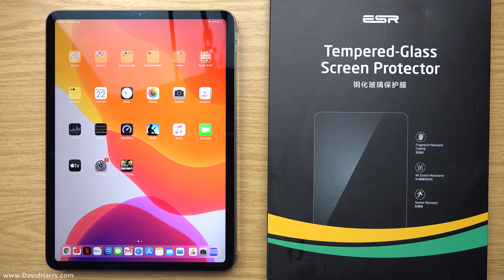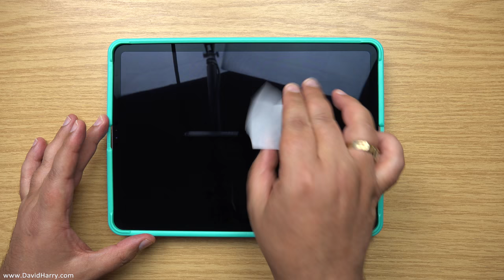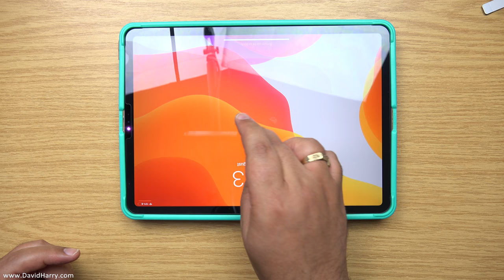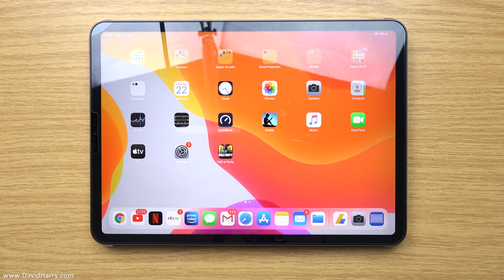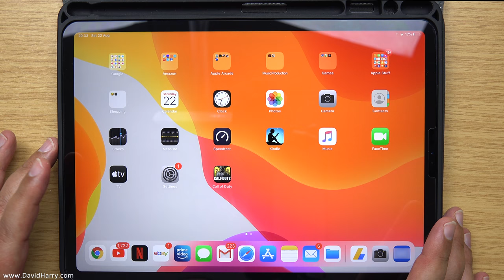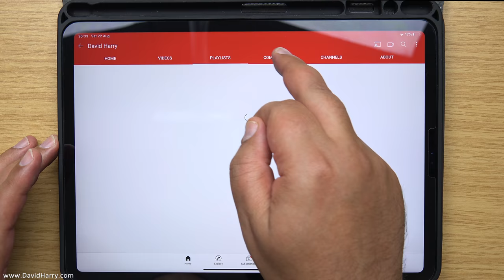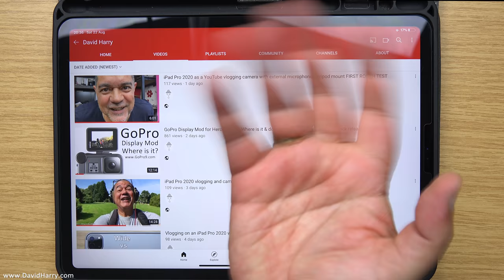iPad Pro 2020 tempered glass screen protector with alignment tool - by ESR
iPad Pro & Peripherals Amazon North America
iPad Pro & Peripherals Amazon United Kingdom
CUVR case for iPad Pro 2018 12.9"
CUVR case for iPad Pro 2020 11"
CUVR case for iPad Pro 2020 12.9"
USB-C to HDMI cable USA
Pro USB-C to HDMI cable UK & Europe
USB C to Headphone adapter
Tempered Glass screen protectors
Tripod mount
Lens Protectors
USB C Hub with 4K 60FPS HDMI output

0:00 Start
0:40 What's in the box
1:10 Applying the alignment tool
2:43 Cleaning kit
3:19 Using the wet wipe
4:14 Using the cleaning cloth
4:59 Applying the tempered glass screen protector
7:01 Testing cases after applying the protector
7:49 Testing screen sensitivity after applying the protector
8:52 End summary
9:44 End credits

This is a guide on fitting a tempered glass screen protector to an iPad Pro 2020. The one I'm using is for the 11" iPad Pro 2020 but ESR also make tempered glass screen protectors for the iPad Pro 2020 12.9", these also fit the iPad Pro 2018.

Although there was a bubble in the middle of the screen, after a couple of minutes of forcing it to the edge using the cleaning cloth, it was all gone.

The alignment tool to guide the screen protector on and align it correctly is awesome and this is probably the best experience I've had applying a screen protector to anything. I would completely recommend this tempered glass screen protector by ESR, it's awesome and the alignment tool is definitely worth paying the extra for, over other tempered glass screen protectors.

And double bonus, both my cases fitted correctly after applying the screen protector.

My iPad Pro 2020 videos and my iPad Pro 2020 playlist

iPad Pro 2020 HDMI game capture with Elgato 4K60 Pro MK2 and OBS Studio playing Call of Duty Mobile

Vlogging on an iPad Pro 2020 wide lens vs ultra wide lens field of view FOV comparison 4K 60FPS

iPad Pro 2020 vlogging and camera quality test in 4K 24FPS with front and back camera comparison

iPad Pro 2020 as a YouTube vlogging camera with external microphone & tripod mount FIRST ROUGH TEST

Amazon global links.

My ethics.
I do not review Amazon products given to me for free in exchange for an Amazon website product review. DO NOT ASK.

Cheers,
Dave.